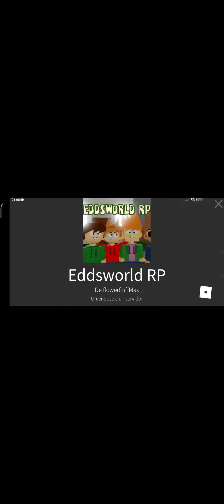Eddsworld nos convertimos en el robot de Tord en Eddsworld Roblox